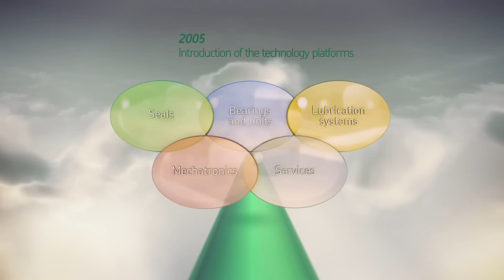SKF Story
A film to set the SKF atmosphere at a customer event during the World Expo in Shanghai, China 2010.

Client: SKF AB

Producer: Magnus Boldyn

Director: Mikael Wikström

2D/3D Animation: Daniel Bladini